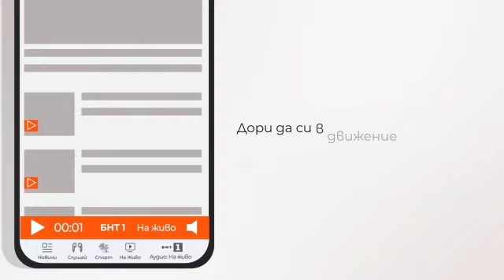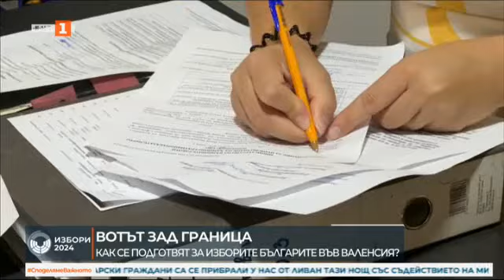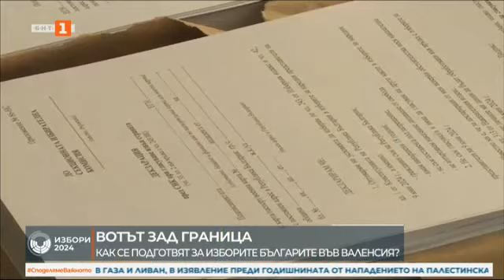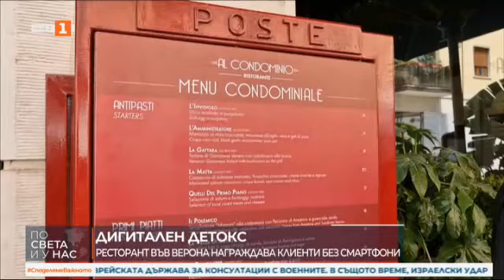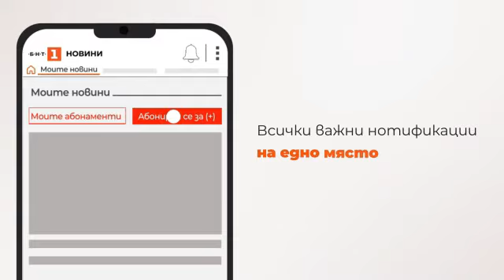По света и у нас - 06.10.2024, 12:00 часа по БНТ